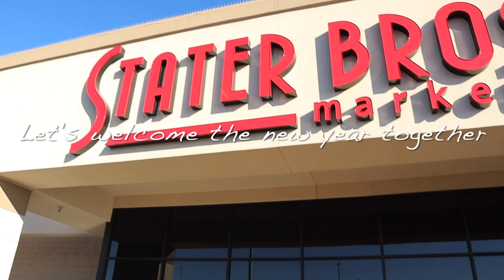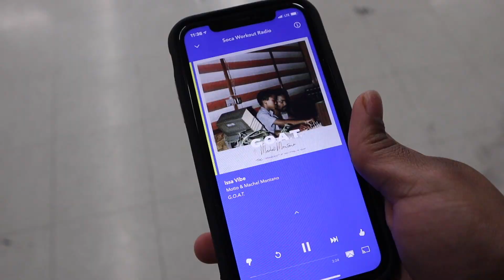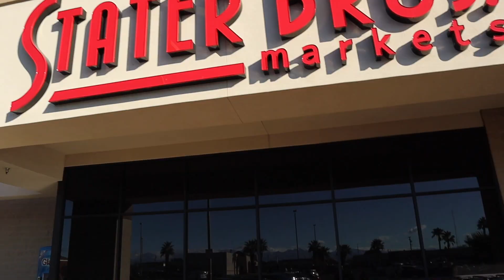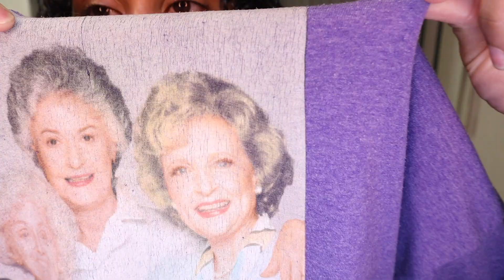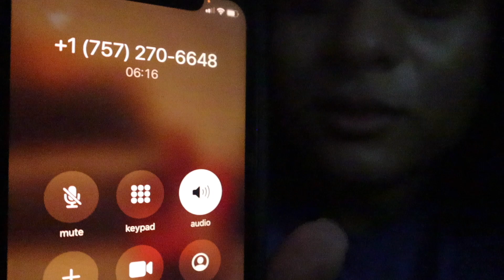Vlog: Spend New Year's Eve With Me! ~ I GOT DRUNK lol *workout with me, cooking, story time, etc.*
Hey friends! ❤️

🐧 In today's video we're spending New Years Eve together! and of course we're taking shots, duuuh. I got wastey pants in this video but the day overall was filled with love and good vibes. I really hope you all enjoy this day in my life, I'm extremely proud of how this video turned out. As always, I love you guys so much!!! ❤️

🐧 F U N  F A C T S
-I'm a Veteran
-I'm 24
-I'm from Miami, Fl but I currently live in the middle of nowhere, California
-If you couldn't tell, I really love penguins! 🐧❤️

SUB-COUNT:199